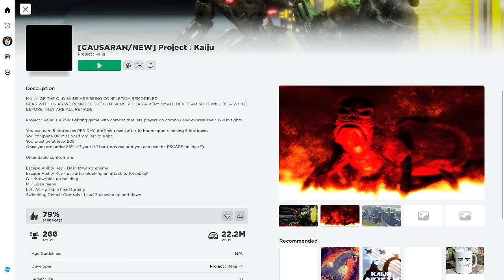The Last Kaiju Game on ROBLOX!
Kaiju games on Roblox haven't been having a good time of it recently however this one breaks the mold. It's own monsters!